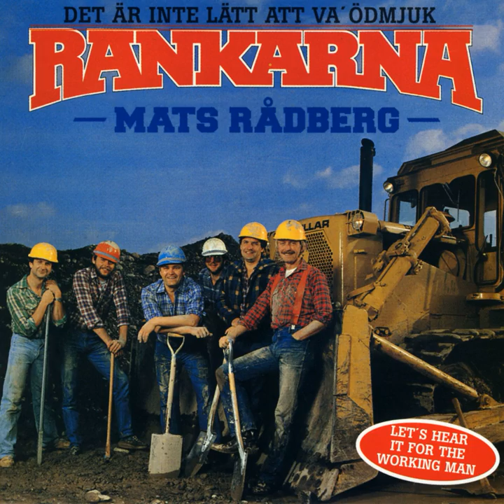Det verkar kärlek (Sounds Like Love)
Det verkar kärlek (Sounds Like Love) · Mats Rådberg · Rankarna

Det är inte lätt att va' ödmjuk

Composer: C Black
Lyricist: M. Rådberg
Composer: T. Rocco